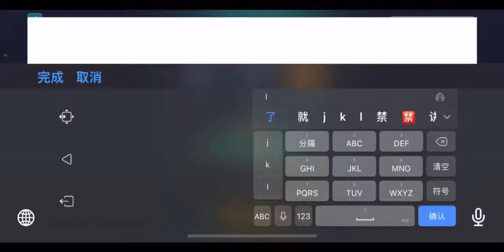试玩b站新手游 坎公骑冠剑 像素风 粤语